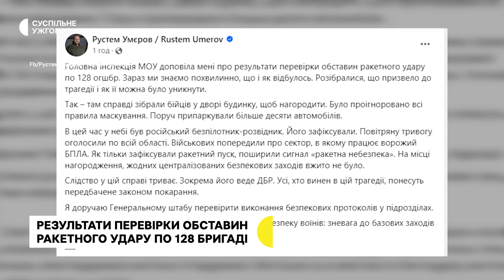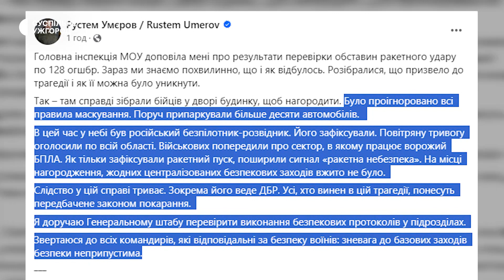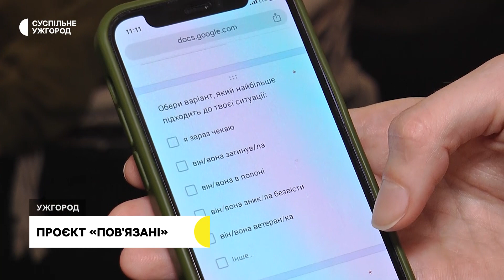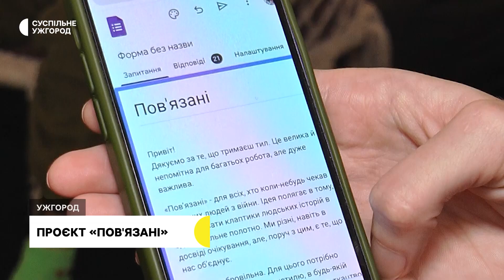Умєров розповів про результати перевірки обставин ракетного удару по 128 бригаді | 14.11.23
— Найважливіші події на Закарпатті 14 листопада — в дайджесті Суспільне Ужгород:

— Прощання з Віктором Боровиком.

— Результати перевірки обставин ракетного удару по 128 бригаді.

— Коптильня та технічна будівля горіли в селі Коритняни.

— Брифінг щодо порушення ПДР.

— Понад 78 тисяч грн для ЗСУ зібрали під час екскурсій замком «Паланок».

— Укриття в навчальних закладах Ужгорода.

— Проєкт «Пов'язані».

— Погода на Закарпатті.